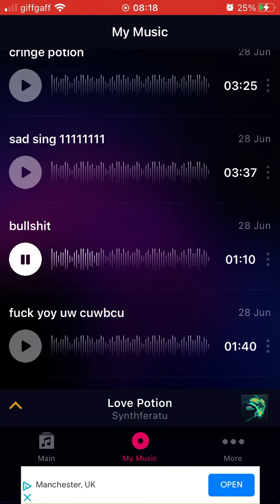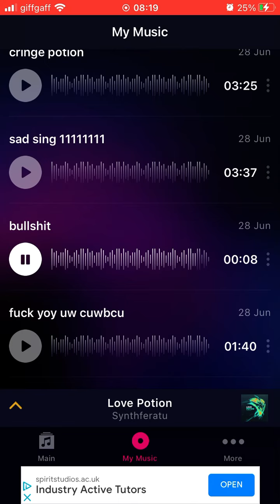Methrack - Bullshit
Title: Bullshit.

Artist/alias: Methrack.

Genre: Meme.

Date created: 28/6/22.

Date released: 3/7/22.

Info: An older, yet more recent song by Methrack.

- TNYJ